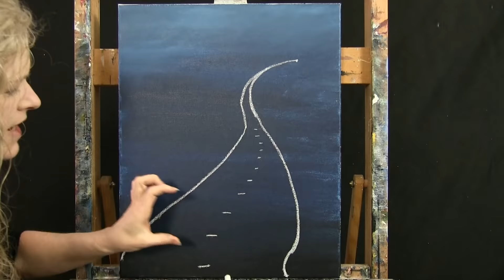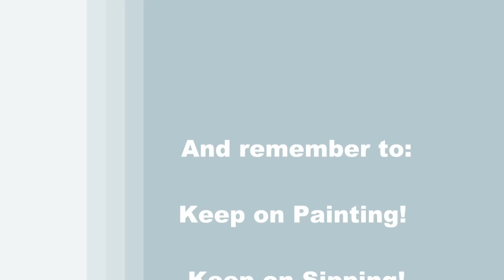TIME LAPSE - Learn How to Paint "HEAVENLY STAIRWAY" with Acrylic - Fun Easy Step by Step Tutorial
VIDEO DESCRIPTION - This is a time-lapsed version on how to draw and paint this dreamy inspirational skyscape image of "HEAVENLY STAIRWAY" with acrylic paint.

You'll learn simple drawing and painting techniques that will help you to create this angelic spiritual image with three doves flying out of the light symbolizing the Holy Spirit.  As the staircase emerges from the clouds and travels up to the brilliant bright light in the heavens above, you'll be captivated by the dreamy element of the atmosphere in the clouds and bright blue sky.  Surrounded by the glowing light and the airiness of the fluffy clouds this symbolic structure will provide guidance, hope and peaceful energy to those who see it.  The delicate white birds with their celestial wings and long flowing tails help to lead the way towards the beaming light and through the gates.  You'll learn how to create dimension in the shape of the stairs, clouds, bird bodies, wings, heads and feathers with a simple layering technique with carefree impressionistic brushstrokes to create contour highlights and shadows that will define the small details and add texture and contrast to the elements.  You'll also learn how to create a dramatic sky using color theory and blending to guide you through a soft gradient of colors.  Use your imagination and customize this in your own personal way, perhaps you paint the impression of footsteps walking up the stairs or paint a silhouette of a person gently ascending one step at a time, be it an angel, a man, woman, mother, father, friend, or animal.  The point is to just have fun with it and make this stairway to heaven meaningful to you!  With a heavenly spiritual light guiding the way, this image of these steps, created in a fantasy fairy-tale illustration painting style, will be a little magical and realistic at the same time, making for a beautiful painting to decorate your home all year long.  You'll have fun painting it and you'll learn some valuable lessons along the way that you can utilize in future work.  Let this angelic creation symbolize devotion, hope, trust, faith, and love.  Using only 2 brushes and 5 colors we'll create this conversational masterpiece with a delicate, beautiful, captivating and charming heavenly narrative honoring all of the loved ones that we have lost and hope to one day meet again.  So, let's get painting and let's get sipping!

MATERIALS:
Brushes: 1/2 inch flat bristle (large), #1 round synthetic (small)
Acrylic Paint: titanium white, mars black, cobalt blue, chrome orange, burnt umber (brown)

STEPS:
1. 1/2 inch bristle brush - Paint sky with black, blue and white
2. chalk - Draw outline of staircase
3. 1/2 inch bristle brush - Paint staircase with dark blue (made in step 1) and white
4. 1/2 inch bristle brush – Paint base coat for clouds with black, dark blue, brown and white
5. 1/2 inch bristle brush – Paint heavenly light with tan (mad in step 4) and white
6. 1/2 inch bristle brush – Paint highlights on clouds and steps with tan, dark blue, brown and white
7. #1 round brush - Paint doves with white, brown, orange and black
8. #1 round brush - Sign with dark blue and tan